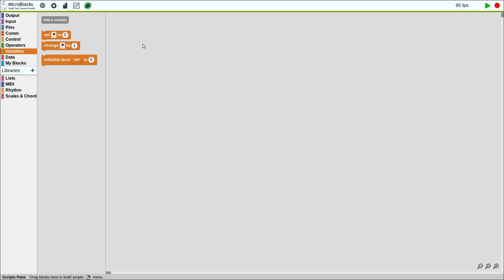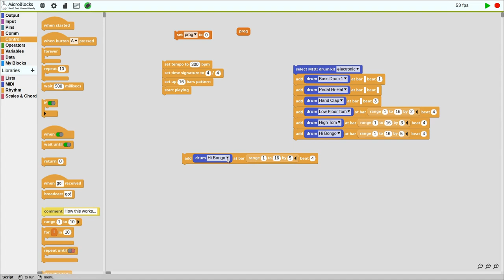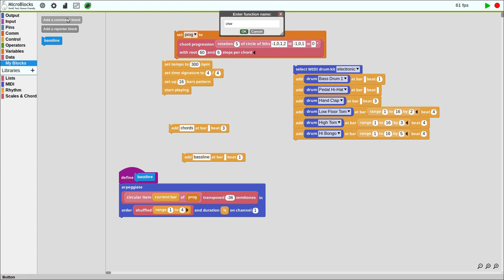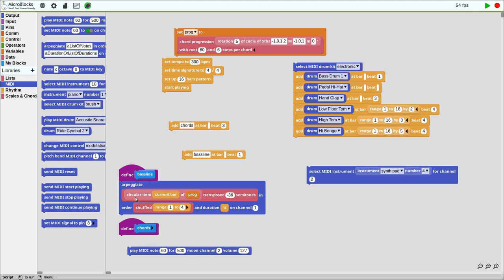MicroBlocks Music Live Coding: Creating a simple beat, bassline and synth base in a few minutes.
MicroBlocks now has a rather compact but powerful framework for music production. The live nature of the language and the tightness of its timing make it suitable for performing live in Music Live Coding setups.

In this video I build a simple starter track featuring a 16 bar drum pattern, plus a bassline and synth chord filling based on a classic circle of fifths pattern.

For the actual sound synthesis, I'm using an Arduino Due board connected to a DreamBlaster S2 module through real-time MIDI.